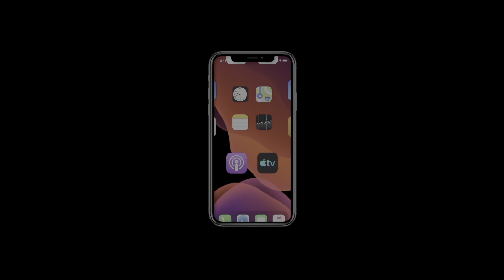Comprando el iPhone 16 Pro Max en la Apple Store - Día de lanzamiento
Me he vuelto a ir la Apple Store a primera hora para comprar el iPhone 16 Pro Max. Así ha sido este año mi experiencia. Nervios. Emoción. Y una expectativa que no se ha cumplido: ¿habrá más o menos colas que el año anterior?